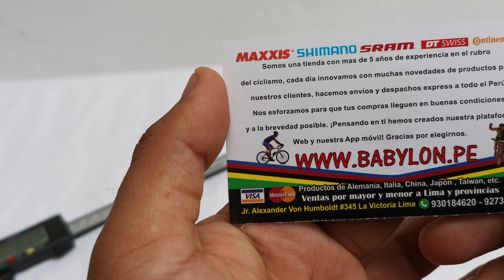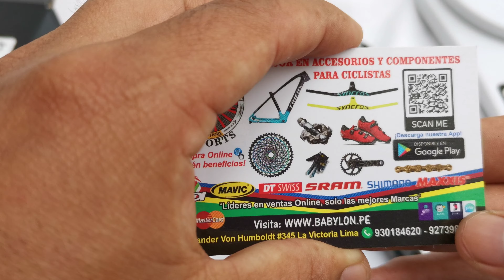PEDAL de plataforma Rockbros MTB Nylon compuesto ciclismo | NEGRO EN CAJA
📛📛"𝐆𝐑𝐀𝐂𝐈𝐀𝐒 𝐏𝐎𝐑 𝐒𝐄𝐆𝐔𝐈𝐑 𝐀 BABYLON TIPS" OFICIAL 💪😎🏁🚩